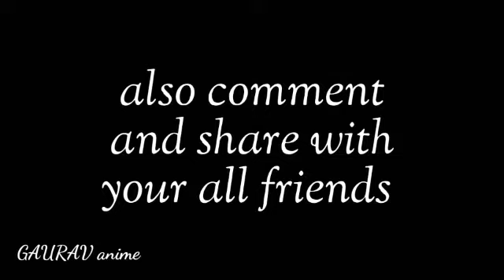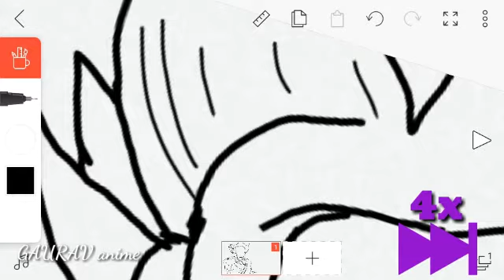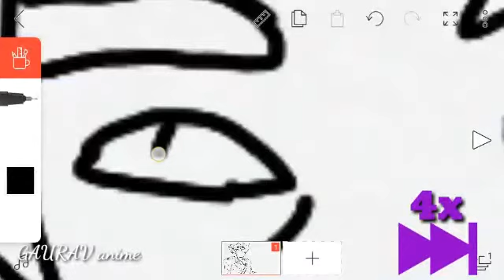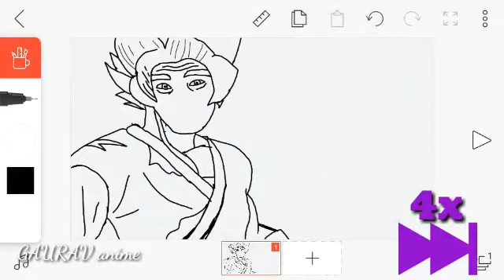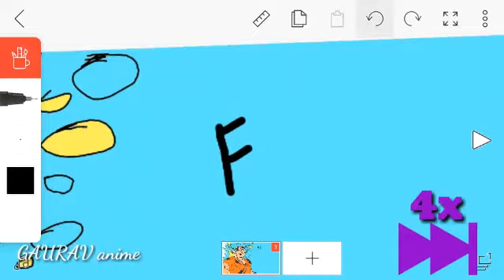How To draw Beastboyshub 🔥step by step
😀🥰I am Making Anime Of Beastboyshub 🔥

💕Today I am making a anime of Doraemon